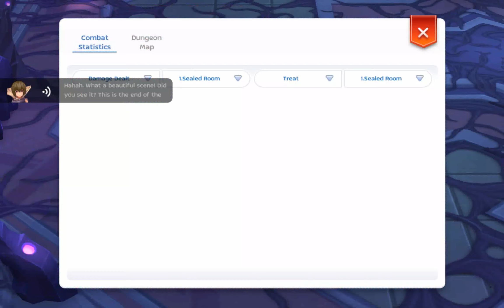Thanatos Tower Legend (18-Jan-21)